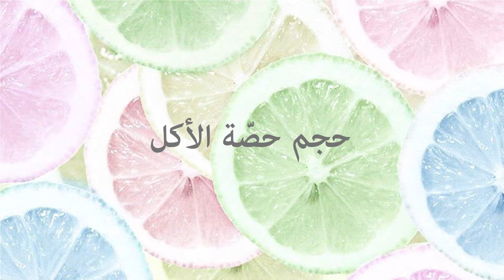Healthy Diet Tips By Jess | 04/26 - Serving size | Directed by Daniel Moussa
Healthy Diet Tips By Jess in one minute
TipsByJess - Episode 04/26 - Serving size
حجم حصّة الأكل

I directed and filmed this project in 2018.

Presented by Dietitian Jessica Chamoun
In collaboration with Beiruting.com and Aalamoki.com